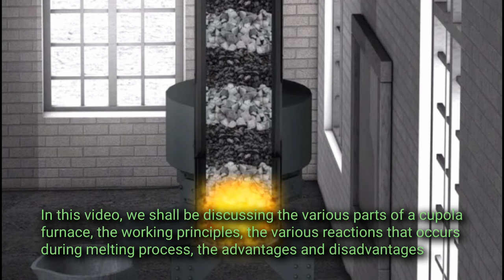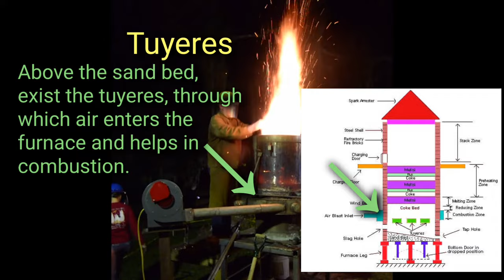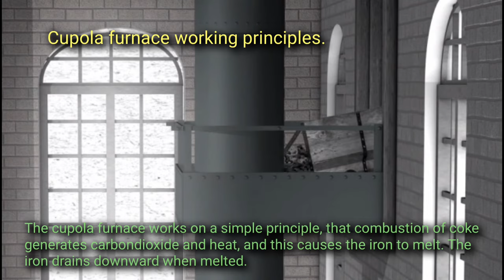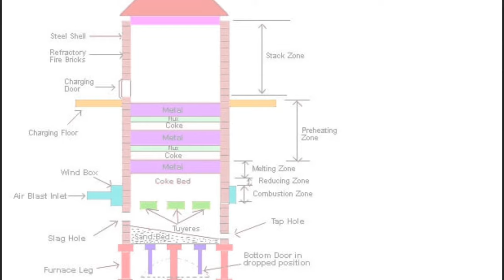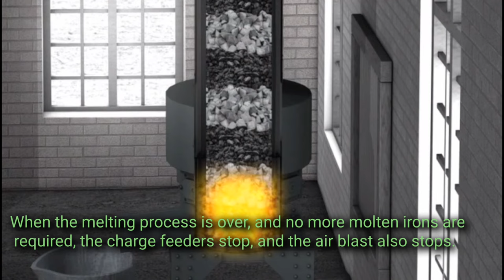Cupola Furnace | An Overview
A cupola furnace is a melting device used in foundries to melt cast iron and various metals.

The cupola furnace can be made of almost any practical size. The overall shape is cylindrical, and the equipment is arranged vertically, usually supported by four legs.

The cupola furnace works on a simple principle, the combustion of coke generates carbon dioxide and heat, and this causes the iron to melt.

* Spend less and study smarter, with digital textbooks and ebooks on any device and save up to 80%

WATCH